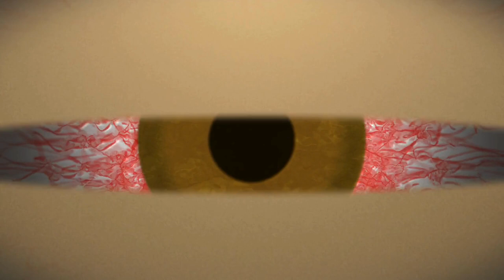Divine Desires Decoded: Unveiling the 7 Temptations in Biblical Brilliance!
📖 Embark on a profound exploration of the Seven Temptations in the Bible with our channel, "Divine Temptations." Delve into the scriptures to uncover timeless stories and lessons that reveal the intricacies of temptation. From the Garden of Eden to the trials faced by biblical figures, we'll unravel the spiritual insights that shape our understanding of human nature.